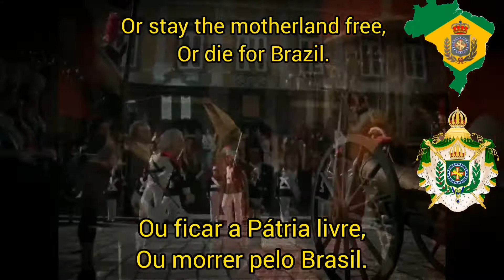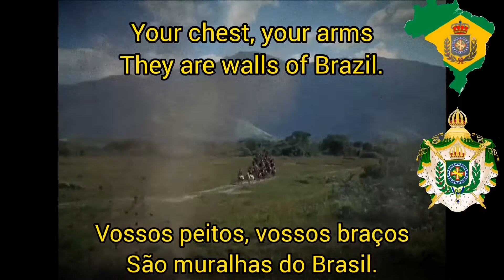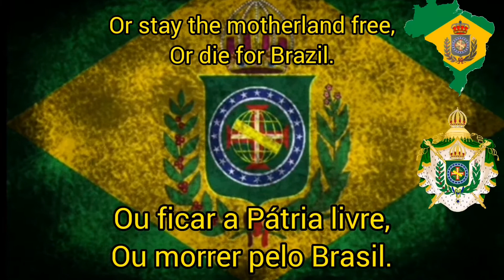Hino de independência do Brazileiro-Brazilian independence anthem(remake)